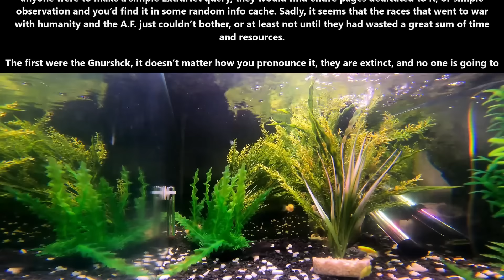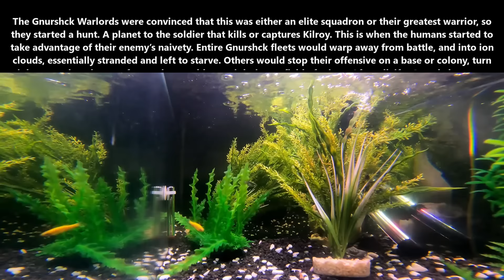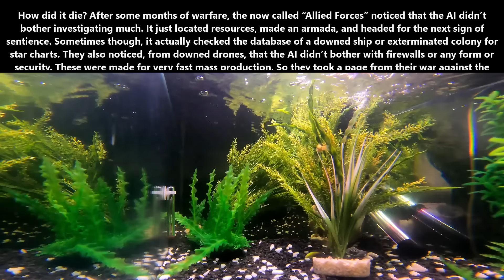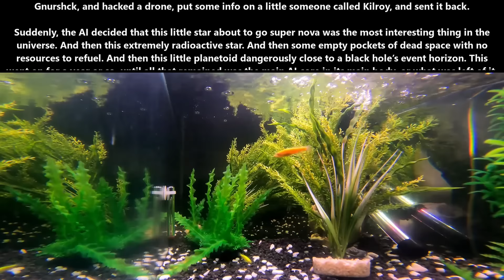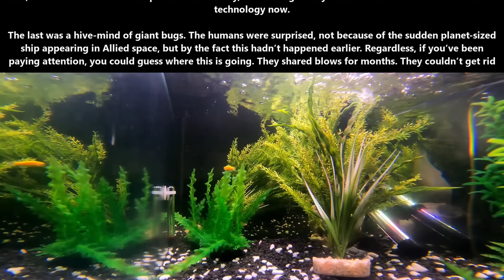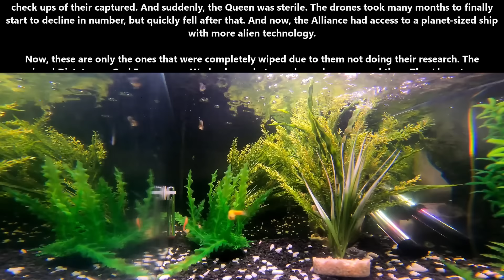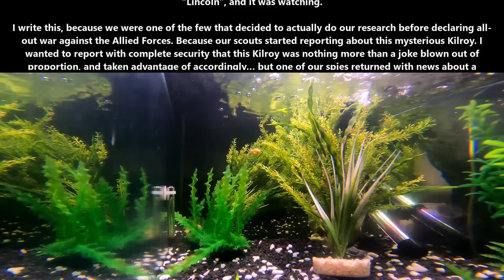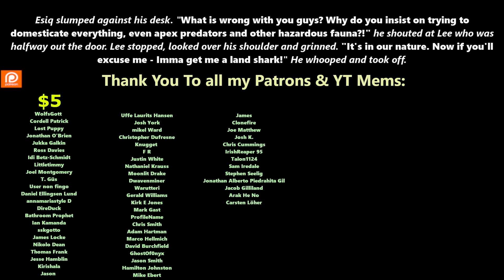One Shot SciFi 1737 - Kilroy was here too & Its what we do | HFY | Humans Are Space Orcs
{TimeStamps}
00:00 Intro
00:06 Kilroy was here too
08:52 Its what we do

Thank you to Tier 4 and 5 Patreons and Channel Members:
Thirg
thatguy101
FallenAngeI
James Kay
Ágoston Szabó
angry t1t5
MrBishop077
Zachary McGee
Caleb Carter
Bryan Hanley
tommygun1119
Robothaus
B-Robbo
Trevor Smith
Elim Tevir
Brian Means
DoomSnek
Ithilia
John Shafer
William Howard
LanScaper
john silva
Brenton Verlo
H-Town_F2
OakField
Casper Arnholtz
Cam Maxwell
Ryan Barkenhagen
It＇sDifficultToPronounce
Lord Azrekahl